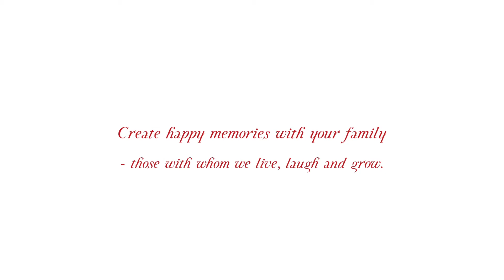SALT Presents: Celebrate your CNY at Peach Blossoms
Every year Madam Lee looks forward to reunion dinner with her son, but still someone she truly longs to see is missing from the picture...

ABOUT SALT MAGAZINE
SALT is a quarterly print magazine and an online portal featuring gourmet food, drinks and wine. We are all about celebrating the provenance, the artistry and the conviviality of dining